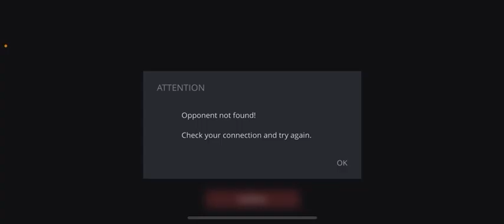High brutal attacks possible for best movements of revenge with deadly consequences and winning war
Combat fighting gameplay
Mortal survival fighting games on YouTube
3D fighting games on YouTube

Master -x
# techno gamerz
#8 bit gamer video
Gamer guild
God killer hunter yt
Mine gaming
Edeg gamer
Moments of gaming
Game on Duden
Nerd gaming jn